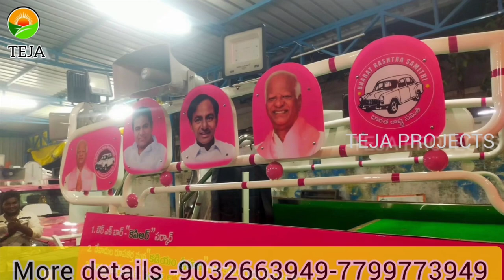election campaign vehicles ready to vijayawada